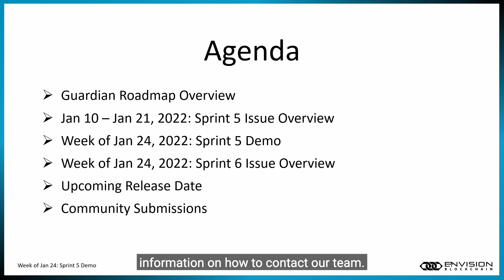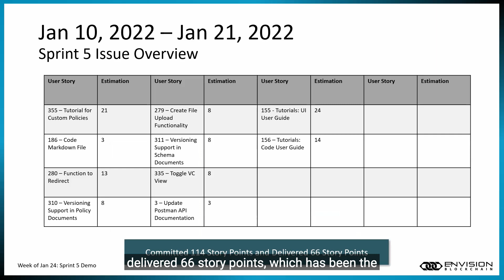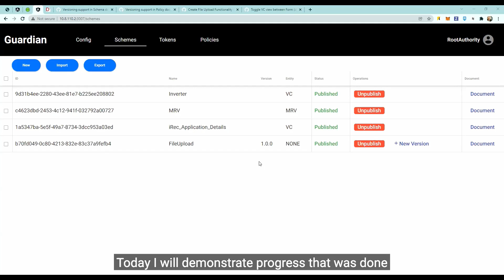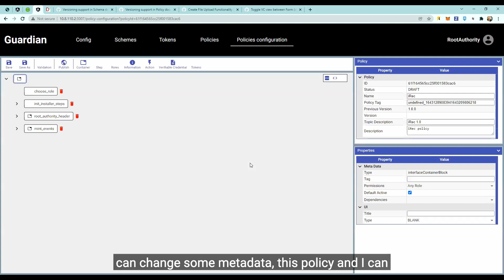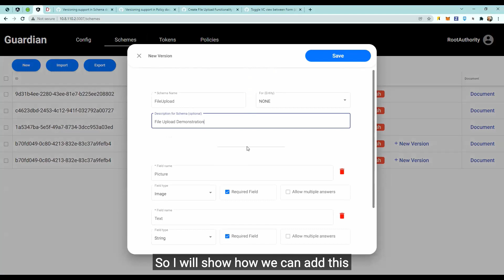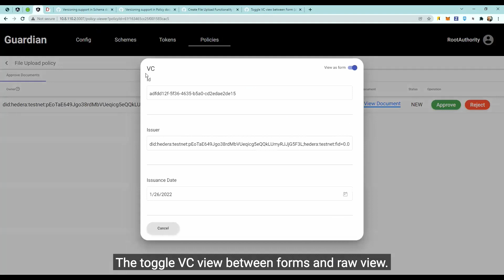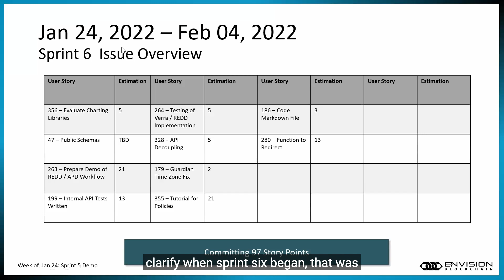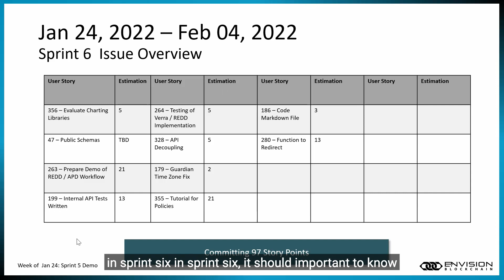January 24, 2022 - February 4, 2022 Guardian Community Update and Sprint 5 Demo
On Github
- Submit a Policy Request, Enhancement, or a Bug

The Guardian is a modular open-source solution that includes best-in-class identity management and decentralized ledger technology (DLT) libraries. At the heart of the Guardian solution is a sophisticated Policy Workflow Engine (PWE) that enables the ability for applications to offer a requirements-based tokenization implementation.

Envision Blockchain Solutions is a Blockchain Systems Integrator. Our mission is to reshape and align today’s Enterprise systems allowing organizations to recognize the new value in tomorrow’s Industry Vertical Solutions. The management team has years of Fortune 500 experience and has built a team of subject matter experts in Blockchain and Business Transformation Processes within Emerging Technologies. We focus on guiding organizations through 3 major milestones on their Blockchain journey: Use Case Analysis, Proof of Concept Development and Enterprise Scaled Deployments.

System Integration:
✅ Dynamics 365
✅ Custom Applications

Blockchain Services:
✅ PoC & MVP Development
✅ Functional & Technical Requirements
✅ Smart Contract Development & Auditing
✅ Enterprise Tokenization
✅ Mobile and Web UI/UX Development
✅ Solution Testing
✅ Blockchain Migration Services
✅ Post Go-Live Services
✅ Support & Advisory Services

Workshops:
✅ Intro To The Baseline Protocol
✅ Enterprise Blockchain Tokenization
✅ Enterprise Blockchain Immersion
✅ Enterprise Blockchain Discovery
✅ Decentralized Identity Management Workshop